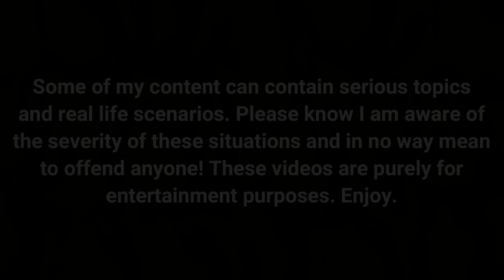I RAN AWAY AND LEFT MY FAMILY...*FLEW TO GREECE! LEAVING THE KIDS?* VOICES Roblox Bloxburg Roleplay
◜ .♡︎ Description: ♡︎. ◝

BE SURE TO BUY MY NEW *OFFICIAL PEACHYYLEXI JEWELLERY*

I get paid when you use my Star Code, thank you for supporting me!

ʚ hey everyone!🍑 Today I ran away and left my family...did Victoria finally get rid of me?

💎JEWELLERY STORE!

◜ .♡︎ my platforms: ♡︎. ◝

╰►:: credits ♡
 - intro: glossie on YouTube!